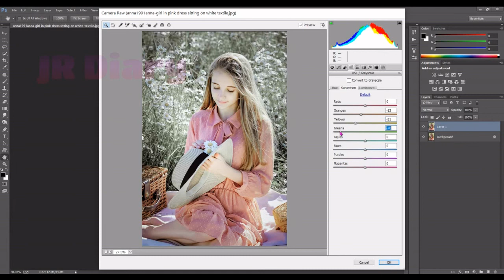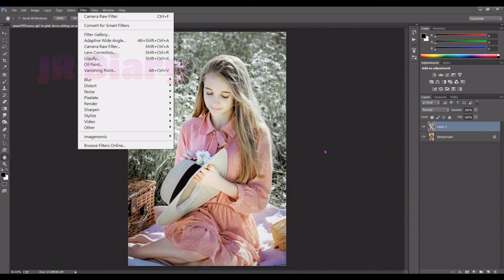Change Colors Tone 6 / girl in pink dress sitting on textile / Color Grading / JR Diary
Photo By anna1991anna